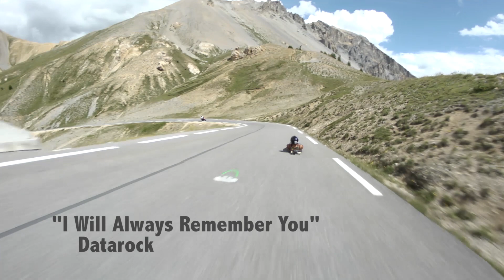9 Minutes of Street Luge - Col d'Izoard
DDog bombs down the 2014 Tour de France track at Col d'Izoard.